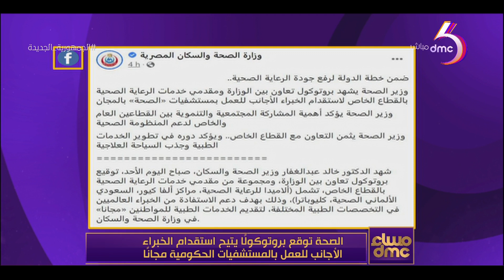مساء dmc - الصحة توقع بروتوكولًا يتيح إستقدام الخبراء الأجانب للعمل بالمستشفيات الحكومية مجانًا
dmcTV dmctveg dmcHD" "برنامج مسائي يقدمه الإعلامي رامي رضوان والإعلامية إيمان الحصري ، يتناول الأحداث الجارية على مدار اليوم ويناقش أهم الموضوعات على الساحة المحلية والدولية في مختلف المجالات, يذاع من السبت الى الخميس الساعة 10:00 مساءً على dmc